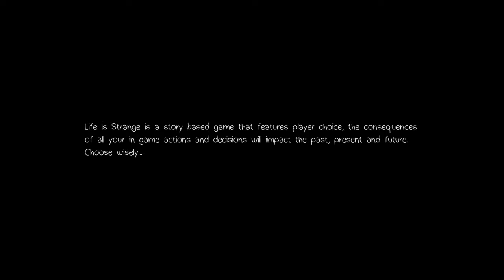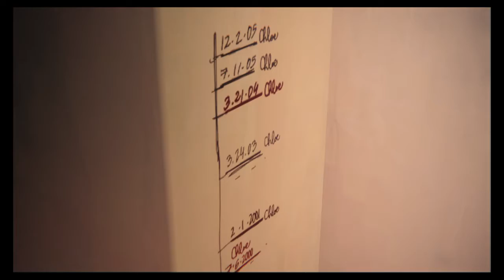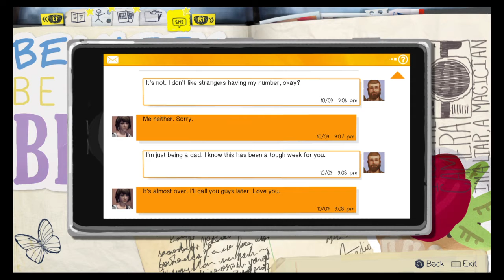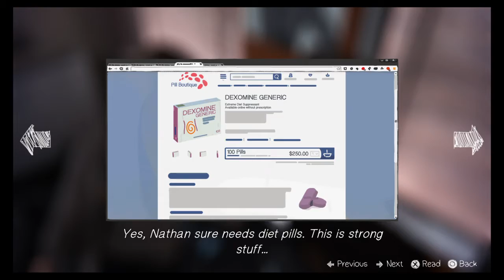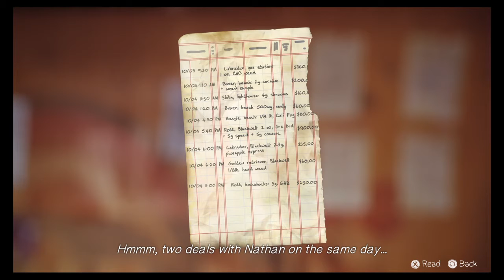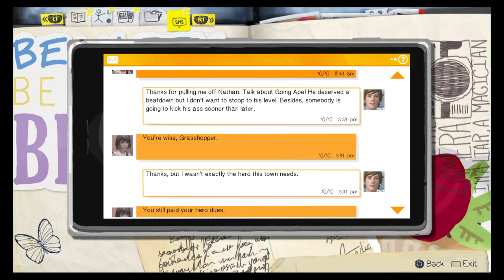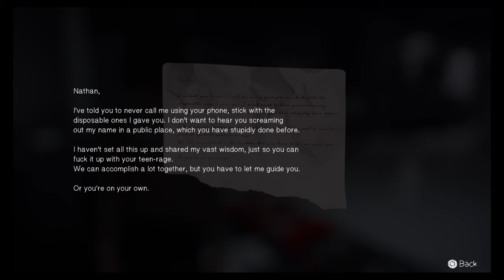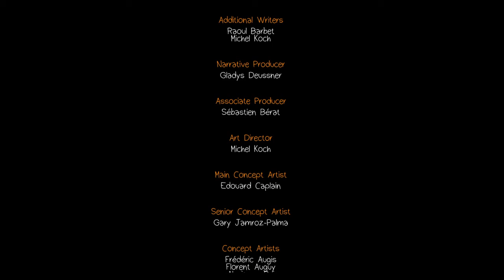Life is Strange Part 4